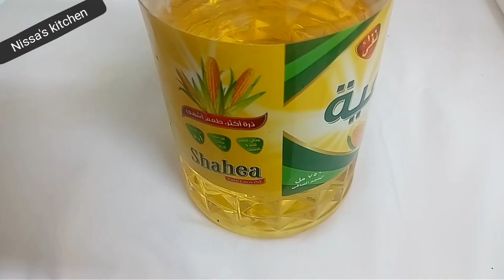Squid Roast(അടിപൊളി രുചിയിൽ ഒരു കൂന്തൽ/കണവ റോസ്റ്റ് )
Preparation of squid roast, a tasty dish. Explaining here in details with English subtitles..